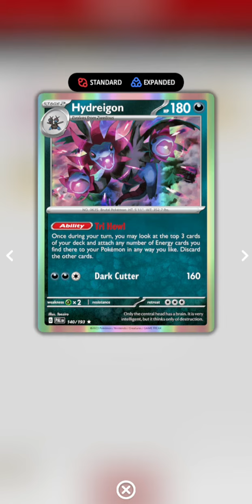Ladder rewards Pokémon. Nice pack.